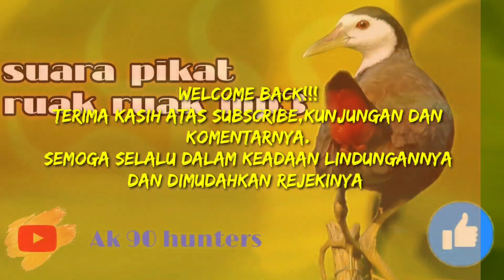Suara pikat ruak ruak mp3(no copyright)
Hy bedilerrVidio berisi suara ruak ruak yg gacor abis ampuh..